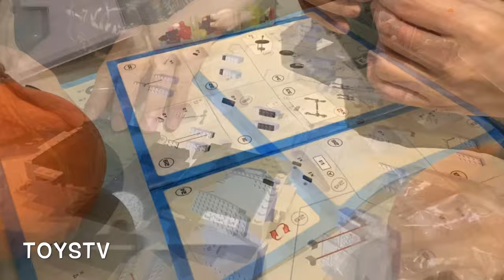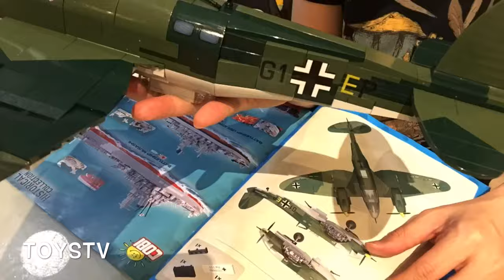{玩具堂} SPEED BUILD: Cobi #5534 Heinkel He 111 P-4 German WWII Bomber Aircraft TOYSTV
Production: TOYSTV Production Team
Program host: Bryan
Produced by: Bryan